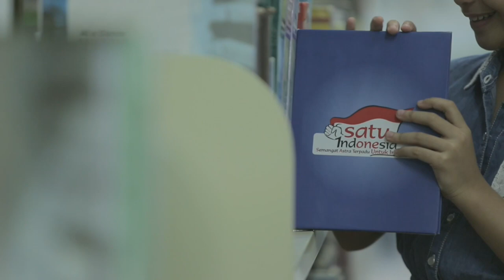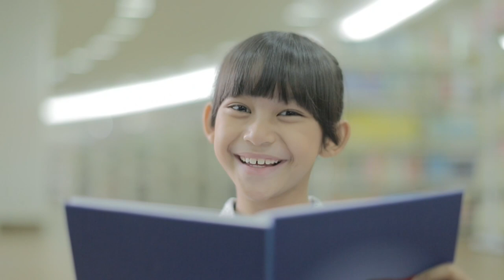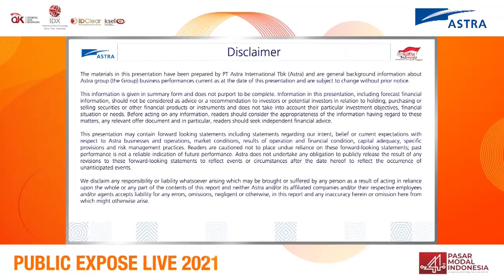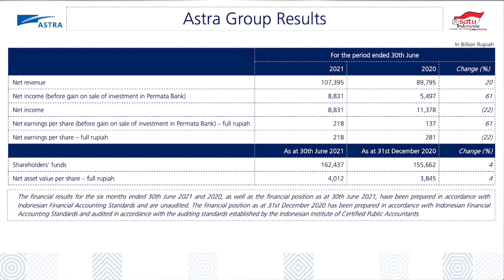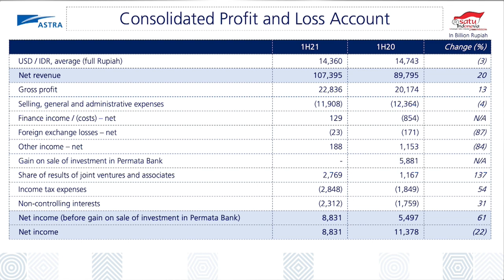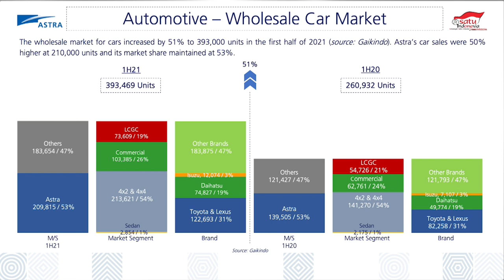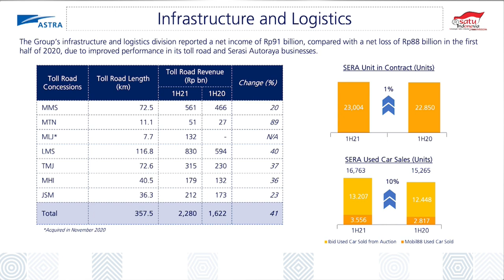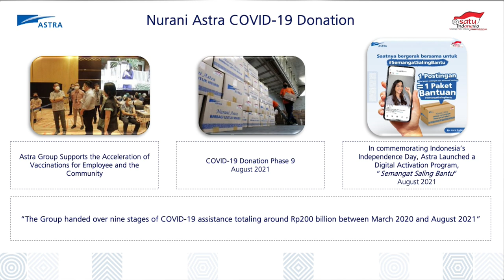Public Expose Live 2021 - PT Astra International Tbk. (ASII)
Kamis, 9 September 2021 pukul 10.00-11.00 WIB